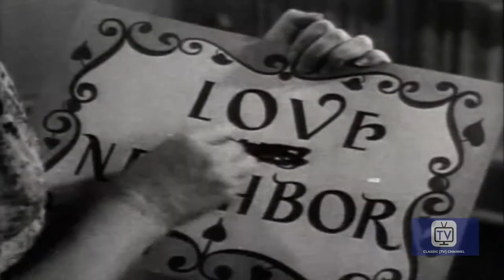I Married Joan - Season 3 - Episode 1 - New House | Joan Davis, Jim Backus, Geraldine Carr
The Stevens are ready to move into another house--if only another couple hadn't gotten there first.

Directed by Ezra Stone
Starring Joan Davis, Jim Backus, Geraldine Carr

Cast
Joan Davis as Joan Stevens
Jim Backus as Judge Bradley Stevens
Geraldine Carr as Mabel
Beverly Wills as Beverly Grossman
Sandra Gould as Mildred Webster
Hal Smith as Charlie
Tom Peters as Tom
Jerry Hausner as Arthur
Wally Brown as Wally